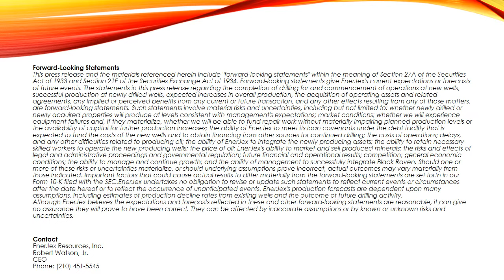EnerJex Resources Announces South Texas Transaction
SAN ANTONIO, TX and DENVER, CO and KANSAS CITY, MO , via eTeligis, 4/10/2014 9:00:00 AM
EnerJex Resources, Inc. (OTCQB: ENRJ) ("EnerJex" or the "Company") announced today that it has completed the sale of its interests in approximately 2,250 non-producing gross acres comprising the Company's Lonesome Dove Project in Lee County, Texas. These interests consisted of a 50% working interest from the surface through a depth of approximately 4,800 feet, a 10% working interest in all other depths, and a 15% carried working interest in the first of any well to be drilled by its partner to a depth greater than approximately 4,800 feet.
Pursuant to the terms of this transaction, EnerJex received $450,000 in cash and will receive an average overriding royalty interest of approximately 2.4% in the acreage, more than 95% of which expires in 2017 and 2018 unless it is first drilled and held by production. The acreage is prospective for oil production from multiple formations including the Eagle Ford Shale, Buda, Austin Chalk, and Taylor Sand. Industry activity appears to be increasing in this area, and drilling permits were filed during the past two months for four horizontal wells located adjacent to this acreage with total depths ranging from 13,500 to 15,000 feet.

Management CommentsEnerJex's CEO, Robert Watson, Jr., commented, "I am very pleased to announce this transaction, which exposes EnerJex and its shareholders to a significant amount of upside potential if commercial oil production is established on this acreage from any one of multiple potential deep horizontal oil resource plays."

About EnerJex Resources, Inc.EnerJex Resources, Inc. is an independent exploration and production company focused on the acquisition and development of oil and natural gas properties located in the mid-continent region of the United States. The Company owns oil and gas leases covering approximately 100,000 acres in multiple prolific hydrocarbon basins located in four states including Colorado, Kansas, Nebraska, and Texas.
EnerJex's operations are focused in five distinct projects where the company produces oil and natural gas from shallow reservoirs that are characterized by long lived reserves with low production decline rates. Within these projects, the Company has identified more than 500 low-risk drilling locations. Through its large acreage footprint in the Denver-Julesburg ("DJ") Basin, EnerJex also has significant exposure to emerging oil resource plays that are being pursued by numerous competitors on trend with the Company's properties. EnerJex's headquarters are located in San Antonio, Texas, and additional information is available on its